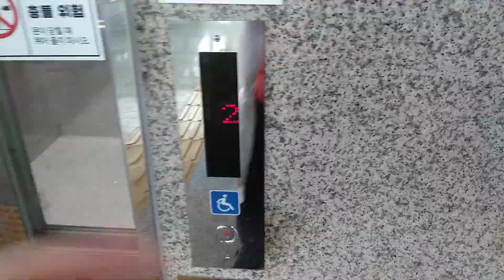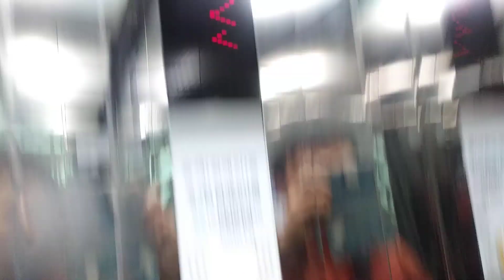충청남도 천안시 서북구 성환읍 성환1로 237-5 코레일 1호선 성환역 1번 출구 방향 대원엘리베이터 탑사기